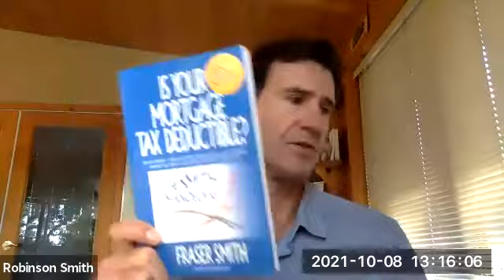Keith Uthe, SMCP - Smith Manoeuvre Short with Robinson Smith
A short discussion with Robinson Smith on the power of Smith Manoeuvre and why Canadians need to be considering this as part of their long-term wealth plan.